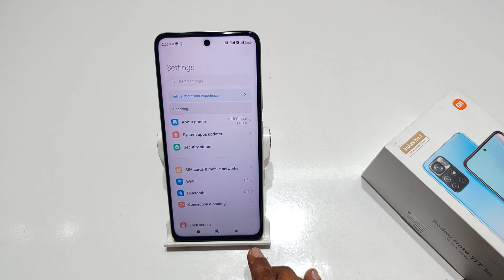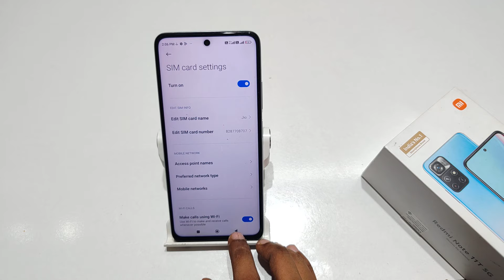How to enable 5g network setting in Redmi note 11T,11s | Redmi note 11 me network setting kaise kare